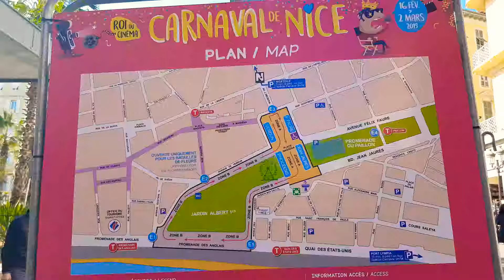iLoveNice ~ Un Février Très Ensoleillé [4K/UHD]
Installations et preparation des lumières.

Historique:
Le "Carnaval de Nice" est l'un des plus anciens carnaval du monde (depuis le XIIIème siècle), et le plus grand de France! Il se déroule chaque hiver à Nice, et attire plusieurs centaines de milliers de personnes!!

Carnaval de Nice 2019, du 16 février au 2 mars.